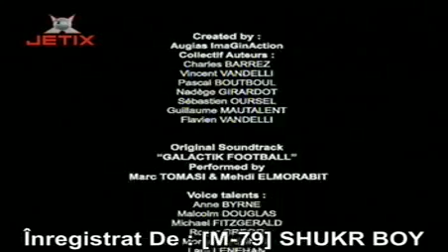Galactik Football Episodul 46 Steaua Cazatoare